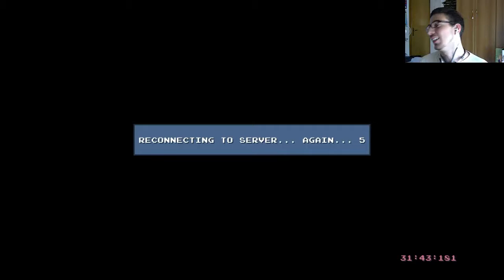(3°) DLC quest: Live Freemium Or Die - BANNATI? CAMBIAMO NOME!